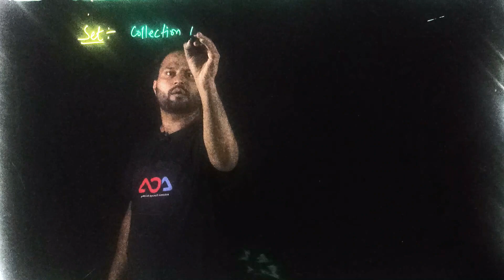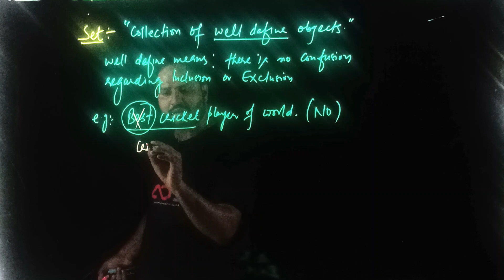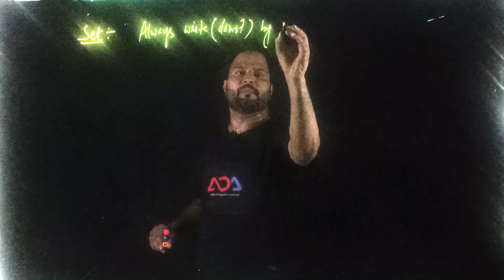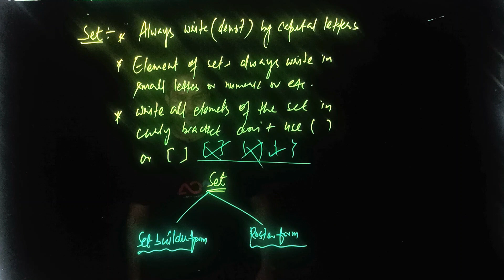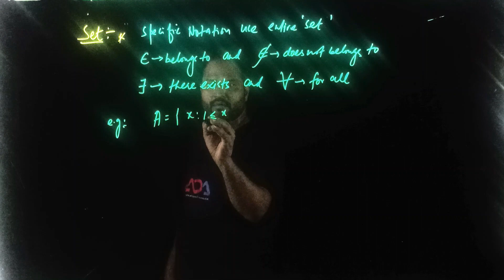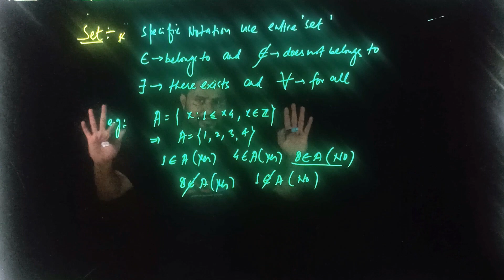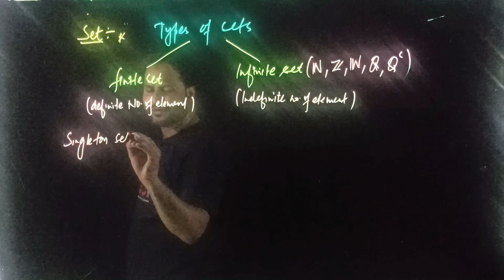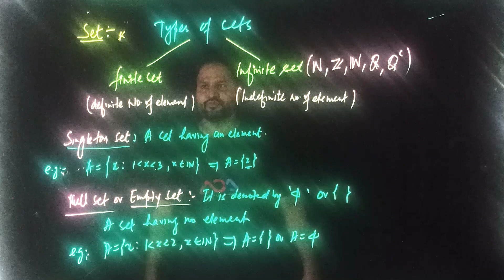SET THEORY II TYPES OF SETS II LECTURE -01 II BY UWAIS SIR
SET THERE SYMBOLS AND TYPES